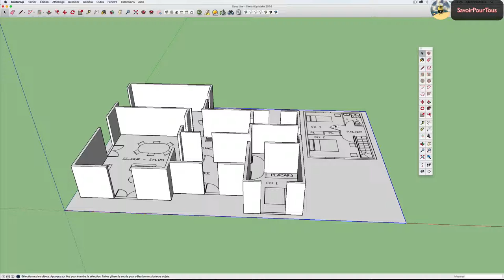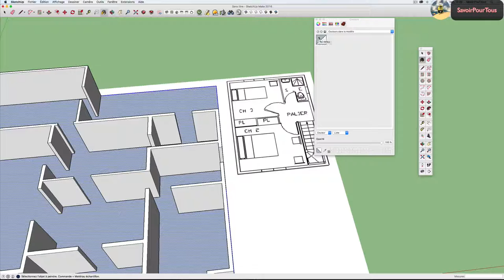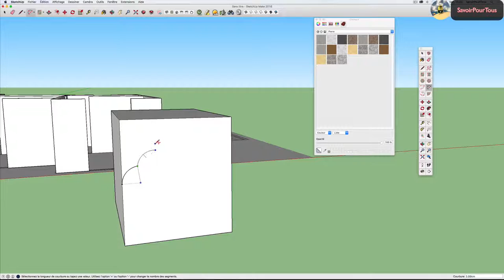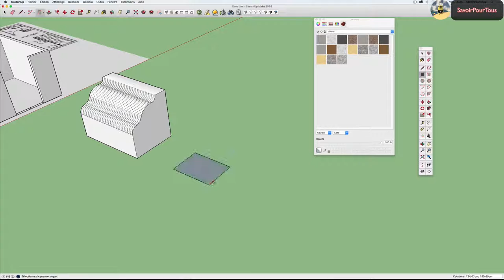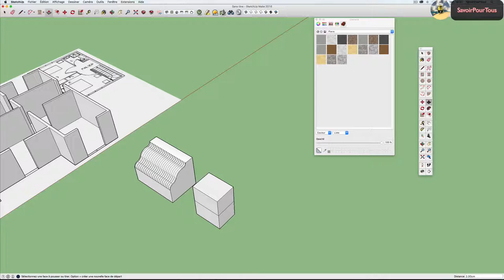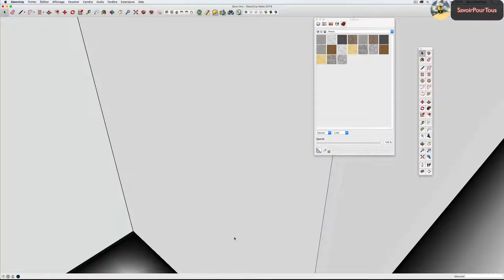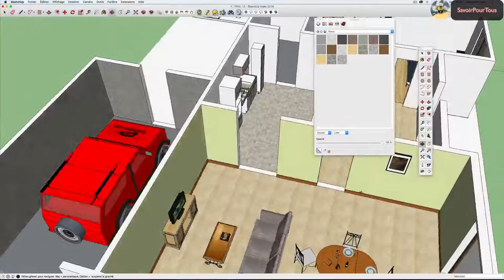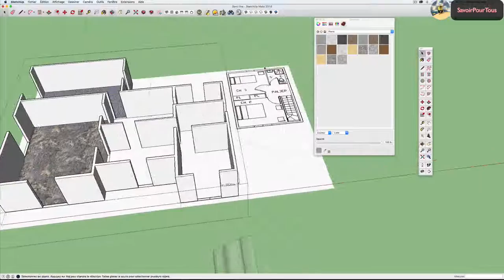09 - création appartement partie 2 - Sketchup apprendre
Voilà la suite de la leçon N°9 ou je continue à expliquer la création des murs de l'appartement plus des subtilités sur les outils Gomme, Tirer/Pousser et autres.

Bonne vidéo,